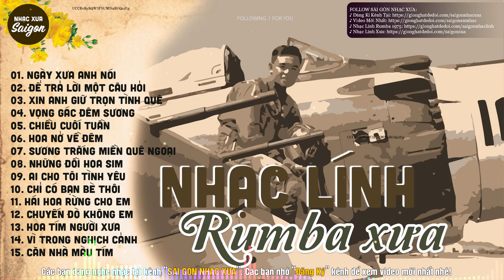Nhạc Lính 1975 Rumba Xưa | Nhạc Lính Xưa Sài Gòn Ngày Xưa LK Anh Nói, Để Trả Lời Một Câu Hỏi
SÀI GÒN NHẠC XƯA CHANNEL: Kênh tổng hợp những ca khúc nhạc vàng xưa, nhạc lính hay nhất gắn liền với hình ảnh sài gòn xưa yêu mến... Các bạn có thể để lại bình luận nhận xét và đừng quên bấm Đăng Ký theo dõi để kênh ngày càng phát triển tốt hơn. Xin cảm ơn!